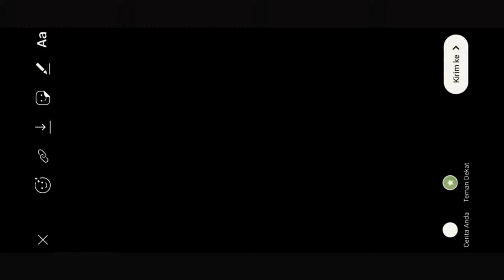Sujiwo Tejo - Lullaby (Acoustic Cover)